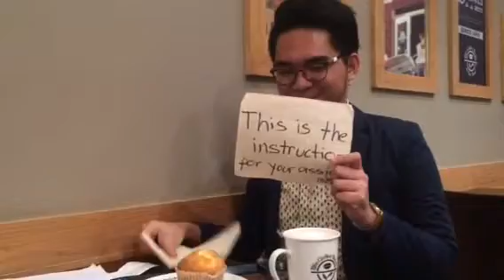PED 7A Video Instruction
This is the official instruction for the video assignment of my PED 7A students.